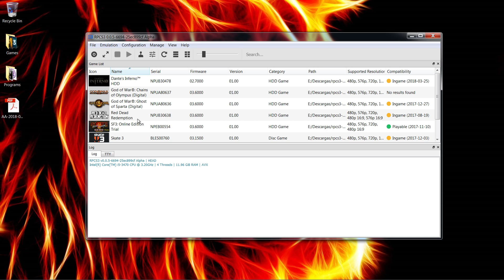RPCS3 0.0.5-6605 God Of War Ghost Of Sparta / 4K 60 FPS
My PC Specs:

Mother: Gigabyte-H77M-D3H
Video Card: MSI GTX 1060 Gaming X 6GB
Memory: Gskill Sniper 12GB @ 1600MHZ
CPU: Intel Core I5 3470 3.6GHZ (Stock, not oc.)
HDD: Seagate Caviar Blue 1 TB
Case: Sentey Optimus
Mouse: Logitech G502
Headphones: Hyperx Cloud Core
Keyboard: Ttesports Knucker